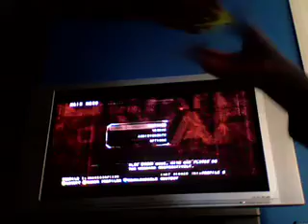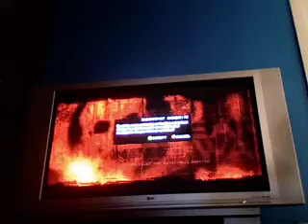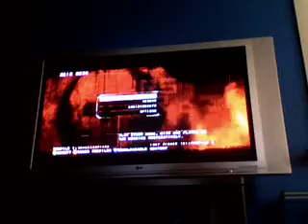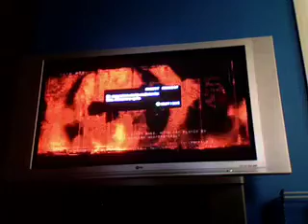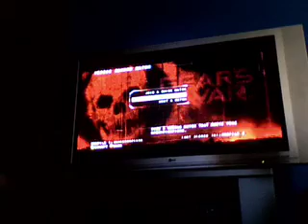Gears Of War Review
After the Long wait it's here...and I have to say something requested by a subscriber...